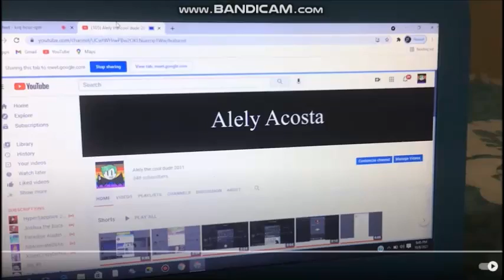I Got The Old YouTube Back Gets Uninterrupted Add Round 1